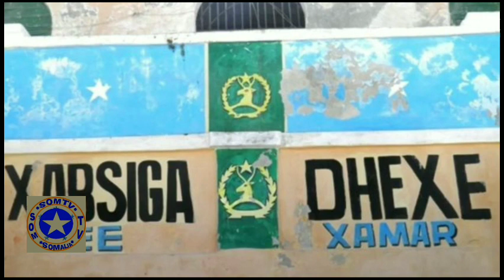Cabsi laga qabo inuu soo dumo xabsiga dhexe ayaa gudi xildhibaano ah oo soo baara loo magacaabay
Gudi 6 Xildhibaan oo loo magacaabay ineey soo baaraan cabsi laga qabo inuu soo dumo xabsiga dhexe